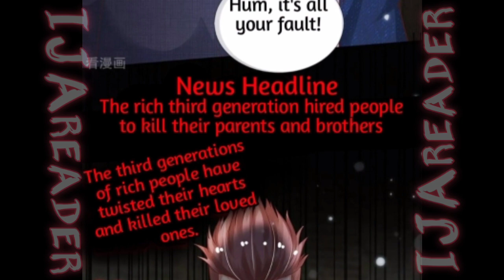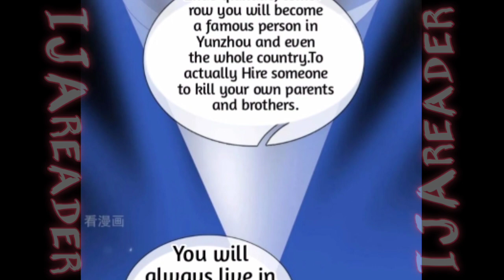I'm The Great Immortal -Chapter 159 [ENGLISH]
Title : I'm The Great Immortal
Author: June Snow Studio

The past life was a nonpareil genius in the world of immortality. He was terminated by 3 celestial beings. After the incident, he was accidentally reborn to his 20s by the book of heaven. All he wanted to do was to become an immortal and return to the immortal world, and he became the strongest man on the earth, turning his hands into clouds and covering his hands with rain, provoking anyone who defies him! He is the venerable one! The ruler of 3000 worlds! The guy who is 10 000 times better than Thanos! He is Taixuan Taizun! The Great Immortal! (ctto:anonymous)

Your opinion matters dear readers.
I hope you will feel entertained and satisfied.
I would highly appreciate it if you